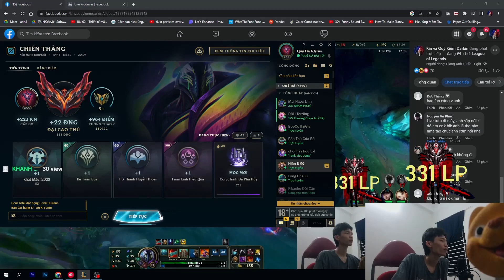K'SANTE VS GWEN | QUỶ ĐÁ BẤT TỬ GÁNH TEAM CỰC GẮT | THÁCH ĐẤU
K'SANTE VS GWEN | QUỶ ĐÁ BẤT TỬ GÁNH TEAM CỰC GẮT
ĐẠI CAO THỦ, THÁCH ĐẤU